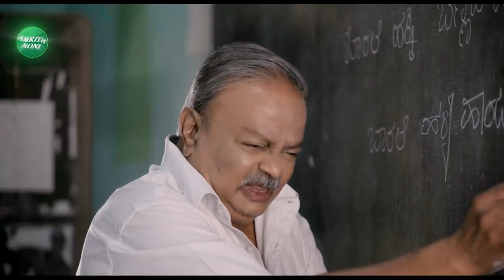Bhagwan Jagannath Puri Rath Yatra | ಜಗನ್ನಾಥ ಯಾತ್ರೆಯಲ್ಲಿ ಮುಸ್ಲಿಮರ ಸಂಭ್ರಮ | Vistara News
ಪುರಿಯ ಪ್ರಸಿದ್ಧ ಜಗನ್ನಾಥ ರಥೋತ್ಸವದಲ್ಲಿ ದರಿಯಾಪುರ್ ಏಕ್ತಾ ಕಮಿಟಿ ಹೆಸರಿನ ಮುಸ್ಲಿಂ ಸಂಘಟನೆಯಿಂದ ಜಗನ್ನಾಥ ಭಕ್ತರಿಗೆ ಸಿಹಿ ವಿತರಿಸಲಾಯಿತು.